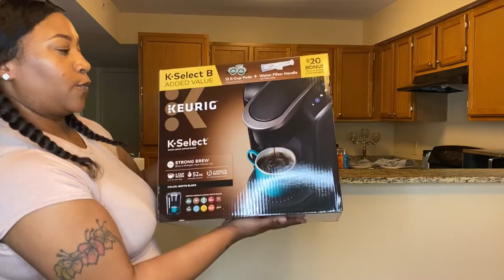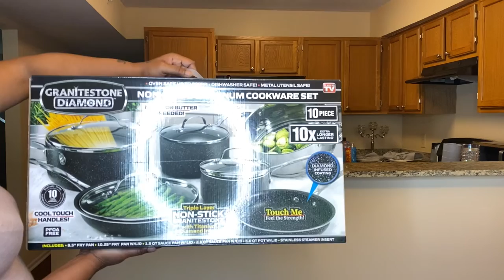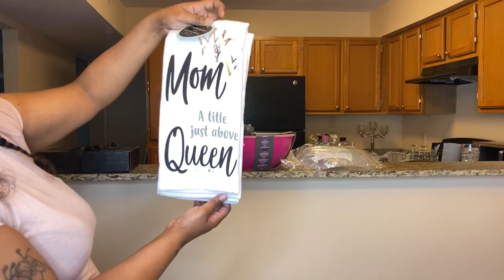HUGE APARTMENT HAUL!! | HOUSEHOLD ESSENTIALS! | Moving Vlog #3 | Shar Jackson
Hey dolls! Today’s video is Vlog 3 of my moving series...If you enjoy these type of videos then please leave me and thumbs up as well as subscribing to my channel so you never miss an upload!💋

Editing:   iMovie
Ring light

✨Help me continue to make these videos for you guys by simply liking and sharing!! Thanks guys, I'd truly appreciate it!! XOXO✨